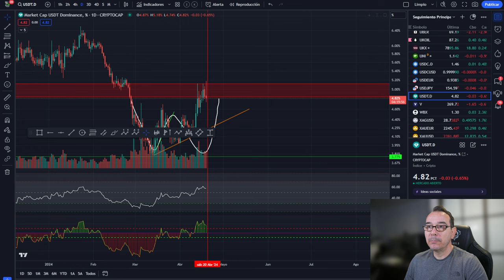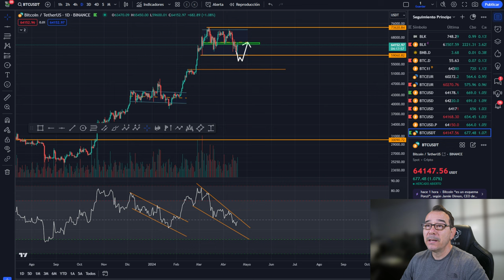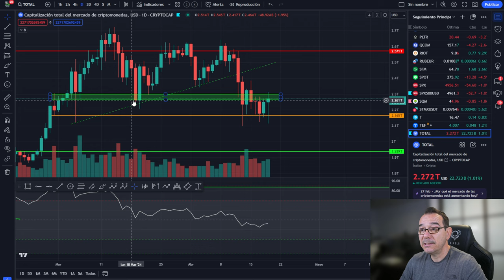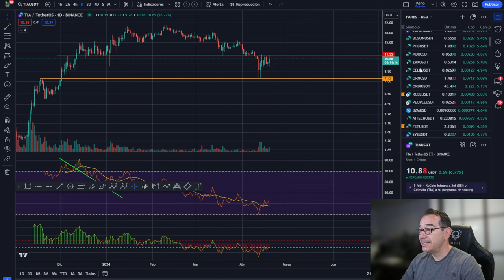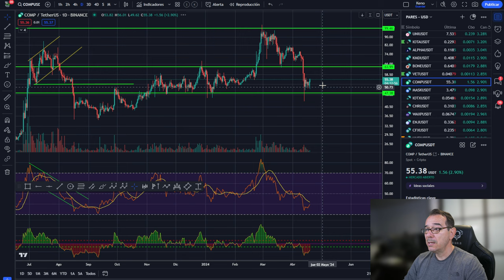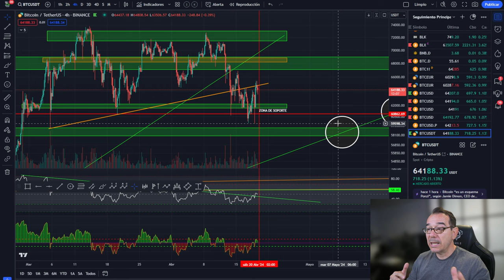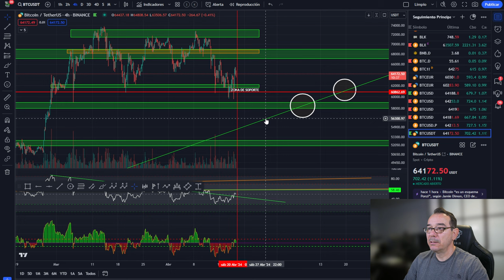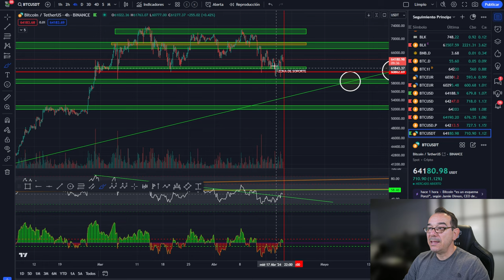💥Bitcoin! Haz esto si quieres ser financieramente independiente💵💥